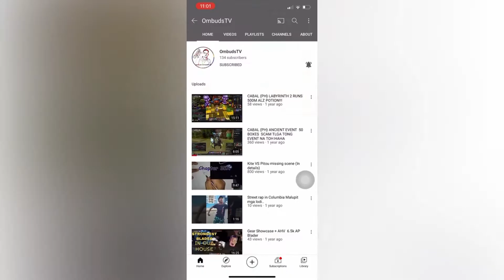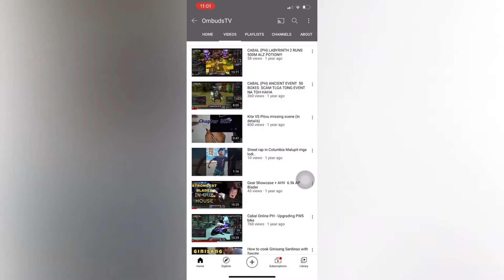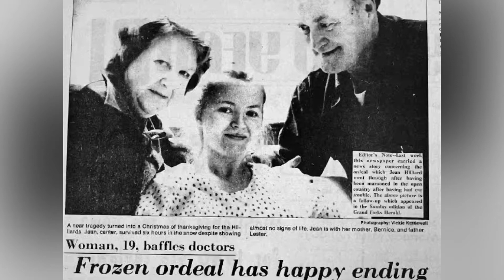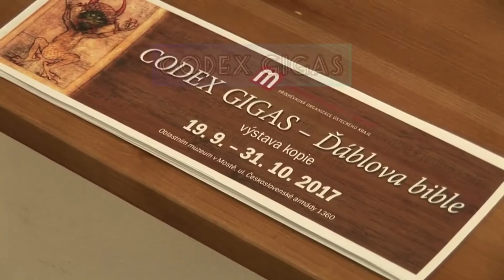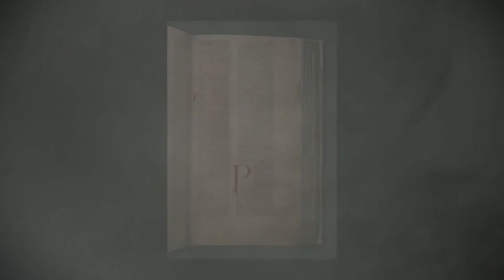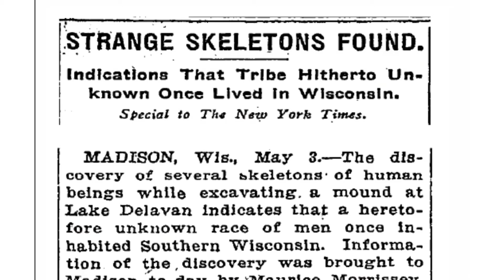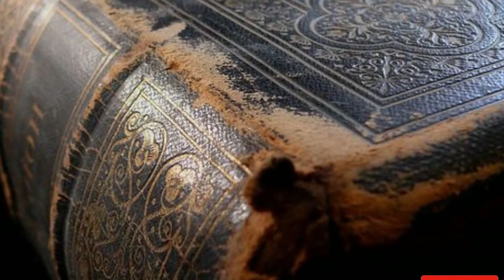5 Misteryosong bagay na hindi maipaliwanag ng Siyensya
Mga limang bagay na kamangha mangha at hanggang ngyon ay hindi parin maipaliwanag ng siyensya.

Maaring mag comment ng suggestion para sa ating susunod na video or content.

Maraming salamat mga kaTropa!